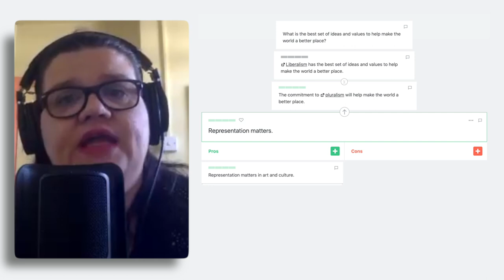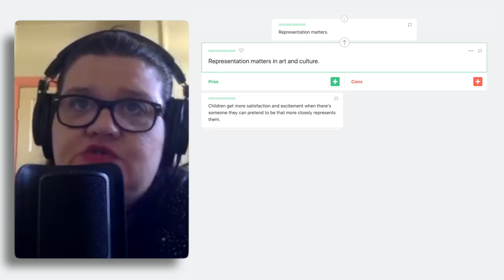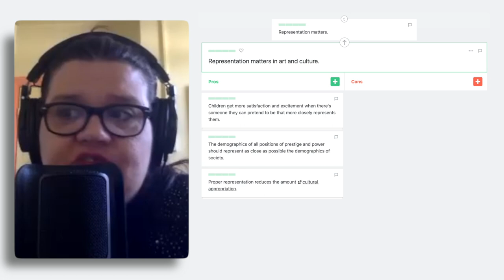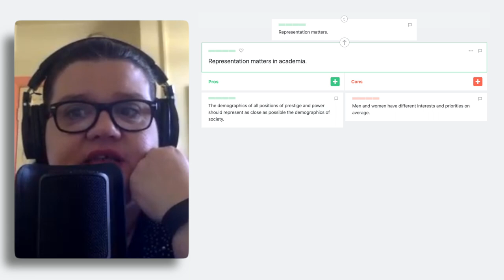Helen Pluckrose on Representation Matters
Helen Pluckrose talks about the claim, "representation matters".